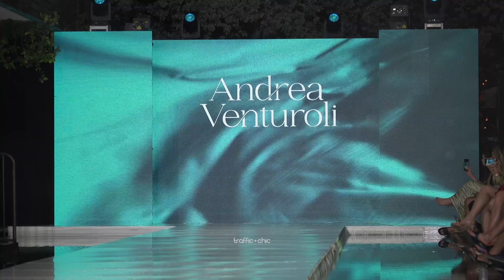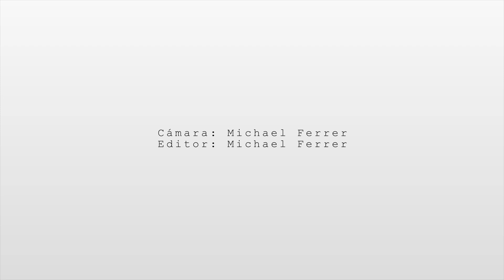DESFILE I ANDREA VENTUROLI I MIAMI 2024 I MODA PRAIA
Ric Beachwear é uma marca carioca que nasceu de um sonho. Sonho que começou há 9 anos atrás, onde eu, Ricardo, passei a trabalhar no ramo da moda praia, desenvolvendo modelos para as 4 estações. Num país em plena crise, onde sonhar tinha pouco espaço, o fazer biquínis ganhou novo nome: Ric Beachwear. O nunca desistir deu um cunho a marca e aos valores que representa.
Inspirado nas areias cariocas, nasceu um novo conceito de moda praia: alegre, florido e autêntico.

Equilibrado em elasticidade e caimento, o artigo viabiliza peças fluidas que valorizam a maciez e o conforto do seu biquíni. De toque gelado, proporciona frescor em contato com a pele. É homologado com Proteção U.V , usa um fio de elastano com alta resistência ao cloro e também é homologado com a tecnologia Amni Soul Eco que é um fio de poliamida biodegradável, onde sua fórmula aprimorada permite que todas as roupas com essa inovadora tecnologia se decomponham rapidamente após serem corretamente descartadas em aterros sanitários.